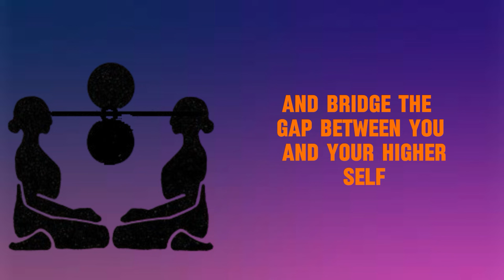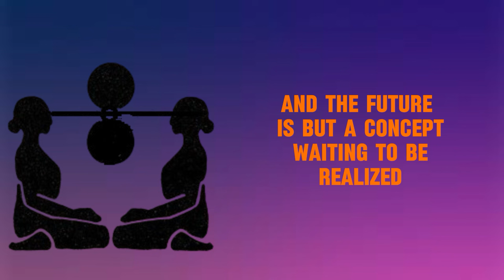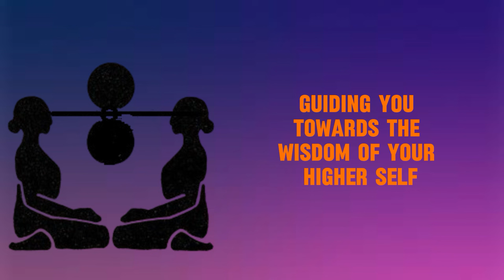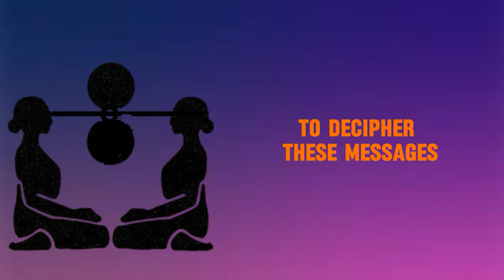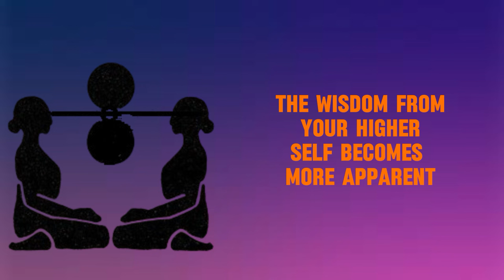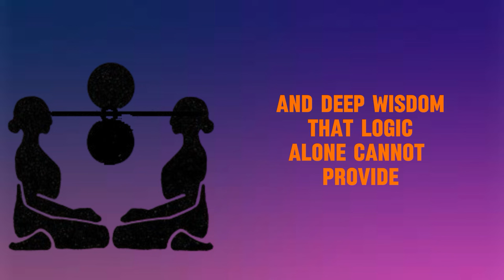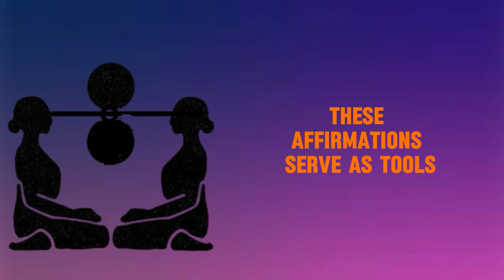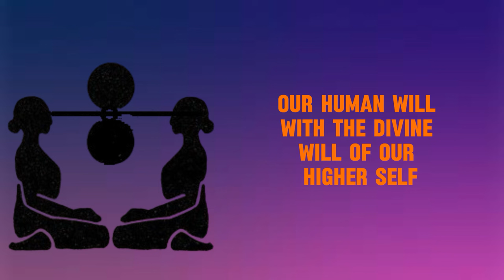Once You Know This: The Art of Communicating with Your Higher-Self (Shift Your Reality)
Unlock Your True Potential: The Art of Communicating with Your Higher Self"

In this transformative video, we delve into the profound journey of awakening your spiritual being and unlocking your true potential. Join us as we explore the ancient art of communicating with your higher self, tapping into the depths of your inner wisdom and intuition.

Discover how to establish a deep connection with your higher self, allowing you to access guidance, clarity, and inspiration in every aspect of your life. Through practical techniques and insights, we'll guide you on a path of self-discovery and spiritual growth.

Awaken your spiritual being and embark on a journey of self-realization and empowerment. It's time to embrace your true essence and unleash the power within you. Join us as we dive deep into the realms of spiritual awakening, where every moment is an opportunity for transformation.

Whether you're new to the journey of spiritual awakening or seeking to deepen your connection with your higher self, this video is for you. Get ready to unlock the door to your true potential and embark on a journey of self-discovery like never before. Don't miss out on this opportunity to awaken your spiritual being and embrace the limitless possibilities of your true self.

Spiritual Being Awakening
Higher Self Connection
True Potential Unlocked
Inner Wisdom Journey
Intuitive Guidance Path
Self Discovery Quest
Empowerment Awakening
Soul Connection Pathway
Inner Transformation Journey
Spiritual Growth Path

"Embark on a journey of spiritual awakening and self-discovery."
"Unlock your true potential through inner transformation."
"Connect with your higher self for guidance and clarity."
"Discover the art of communicating with your inner wisdom."
"Awaken your spiritual being and embrace empowerment."
"Tap into your intuition for profound insights."
"Explore the depths of your soul on a transformative quest."
"Experience inner growth through spiritual awakening."
"Embrace the path of self-discovery and empowerment."

spiritual awakening and self-discovery, we delve into the profound journey of unlocking our true potential and connecting with our higher self. Through practices like meditation, introspection, and intuitive guidance, we embark on a transformative quest of inner growth and empowerment. By tapping into our inner wisdom and intuition, we gain clarity, insight, and inspiration to navigate life's challenges with grace and authenticity. As we embrace the path of self-discovery, we awaken to our spiritual being and unleash the power within us. Join us on this journey of inner transformation, where every step forward brings us closer to aligning with our true purpose and living a fulfilling life.
"Unleash the power within and manifest your true potential."

law of attraction,art of communicating with your higher self,shift reality,power of words to shape and shift our reality,reality,change your reality,how to shift reality for beginners,reality creation,how to shift reality,how to shift to a parallel reality,shift to a parallel reality,parallel reality shift,create your own reality,speak with your higher self,change reality,how to bend reality,reality shifting,power of silence